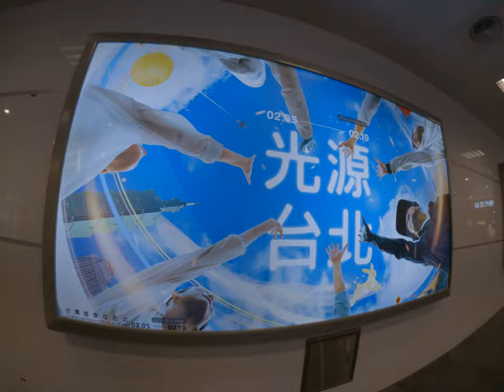台北統一時代百貨荒謬的事情 1